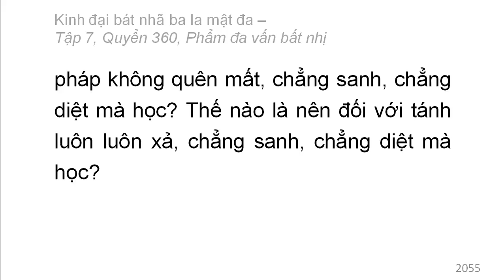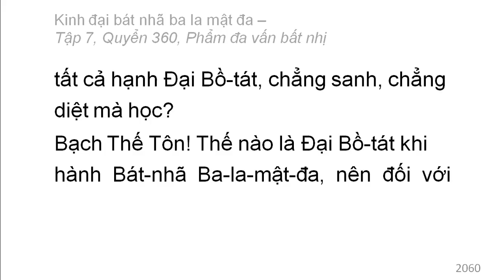Quyển 360: Kinh đại bát nhã ba la mật đa - Phẩm đa vấn bất nhị (rất hay) (360/600) (9)